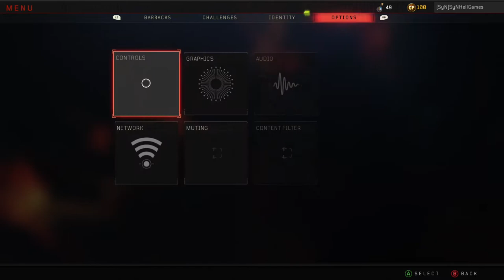coronavirus memes in C O D BO4